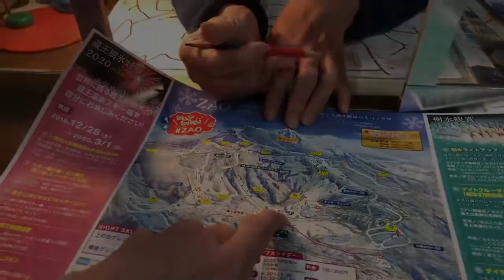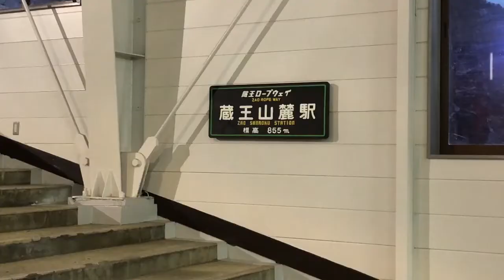JALAN-JALAN SEKITAR ZAO ONSEN STREET | DARI HOTEL KE ZAO ROPEWAY | SNOW MONSTER ILLUMINATION VLOG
PLUS - MINUS  : PRIVATE TOUR JEPANG  (PART 1)
1. Minus point kalau ikut tour.
2. Plus point kalau ikut tour.

PLUS - MINUS  : PRIVATE TOUR JEPANG  (PART 2)
3. Hati-hati sama TAXI GELAP / ILEGAL !!!

PLUS - MINUS  : PRIVATE TOUR JEPANG  (PART 3)
4. Hal yang harus di PERHATIIN !!!

1. Minus point kalau ikut tour.
2. Plus point kalau ikut tour.

3. Apa aja yang mesti di perhatiin kalau ikut tour ?

SHIRAKAWA-GO / KUROBE TATEYAMA - ALPINE ROUTE TOUR

Coming up route : Hokkaido , Kyushu , Tohoku